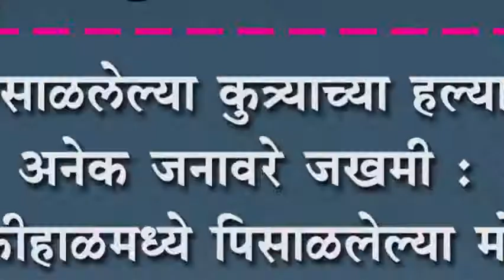पिसाळलेल्या कुत्र्याच्या हल्यात अनेक जनावरे जखमी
पिसाळलेल्या कुत्र्याच्या हल्यात अनेक जनावरे जखमी : बेडकीहाळमध्ये पिसाळलेल्या मोकाट कुत्र्याचा धुमाकूळ